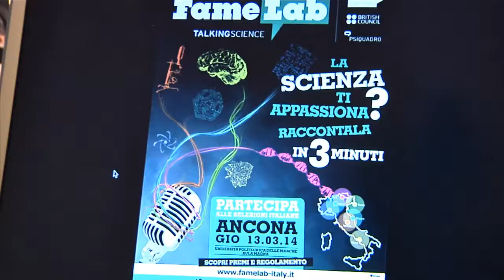Famelab 2014: il talent della scienza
Si è svolto ad Ancona la tappa marchigiana del talent  della scienza Famelab. Alla facoltà di ingegneria 12 ragazzi hanno cercato di accattivarsi la giuria proponendo concetti scientifici in modo divertente e chiaro. Hanno vinto Giada Toti e Alessandro Pucci. Ora la sfida nazionale si terrà a Perugia il 3 maggio.